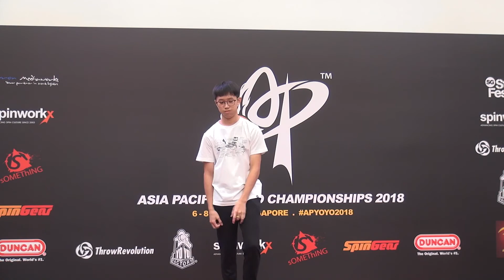2018AP Preliminary 1A 66 Chan Yu Hong